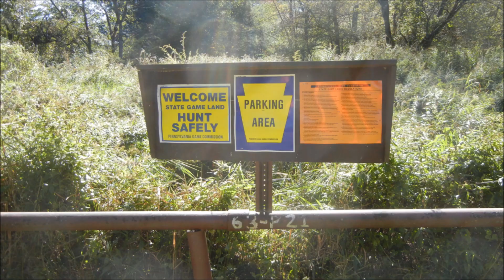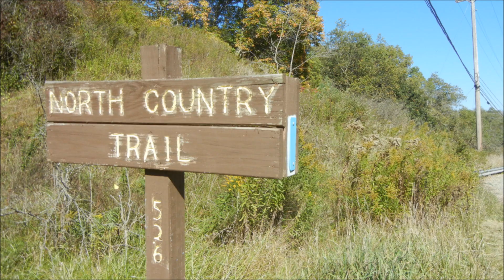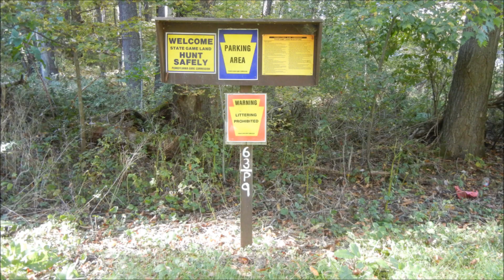North Country Trail (3.2 miles) - Deer Creek to US 322, October 4, 2023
We pick up where we left off after crossing Deer Creek in the heart of PA State Game Lands 63 (a 3,655 acre tract of public land). The crossing is just downstream from the confluence of Deer Creek and Paint Creek. Apparently there was once a bridge here as the abutment foundation is still visible on the east bank slightly upstream from where we have to cross. There was much activity here in the days of yore. Many old chunks of slag can be found lying around from an iron furnace that operated somewhere on the west bank from 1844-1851. I could find no trace of it. (Slag is a glassy biproduct of smelting iron from iron ore, limestone and charcoal.) There were so many iron furnaces operating around here in the 1800s that Clarion County was once known as Iron County.

Pulling away from Deer Creek, the NCT utilizes many old railroad beds and crosses two roads before ending at PA State Game Lands 63 Parking Area #9 on US Route 322.

There may be an issue here for eastbound hikers. A few extra blazes would be helpful about a mile east from the parking at Route 322. It is too easy to continue on a railroad bed if a few turns are missed. In areas where there are similar type paths ( crisscrossing railroad beds, pipelines, logging roads etc.) one could have some trouble re-tracing their steps once they discover that they have not seen any blazes for a while.

Camera:
Nikon CoolPix S8100 (On its last legs)